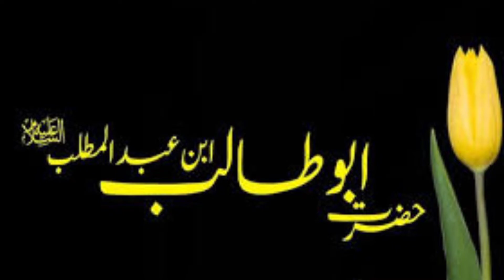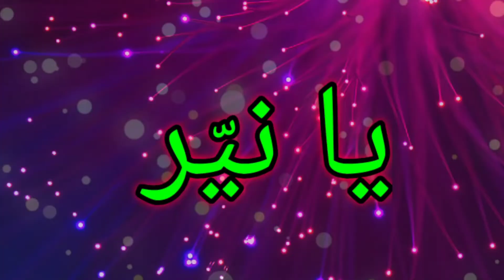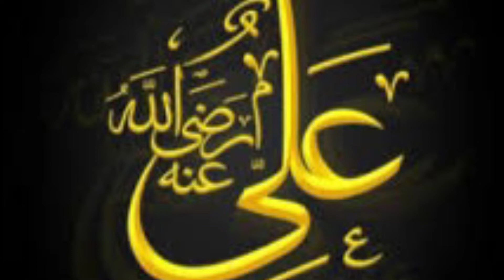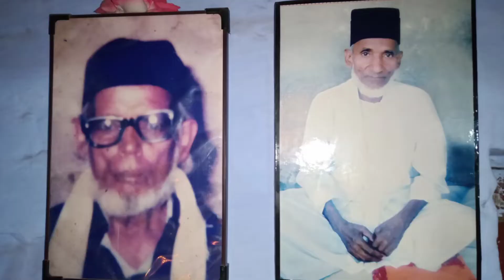Mere Hussain Ka Hai | Har Zamana Mere Hussain Ka Hai | Affan Warsi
Mahfile Shama Darbaare Nayyar
Sehri Sareef Barabanki 2019